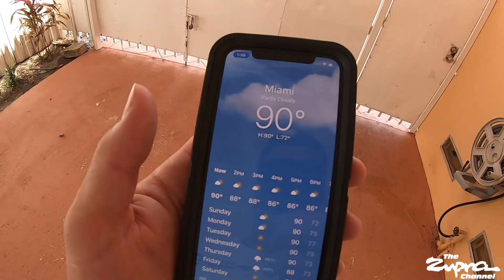MPI Open House 5/1/21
Went to check out MPI (Miami performance inc) open house great turnout.